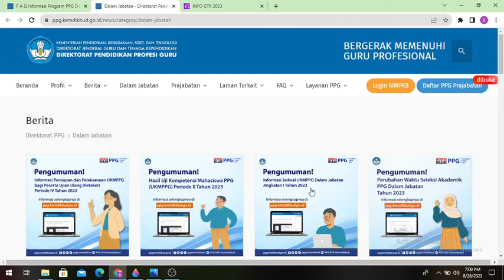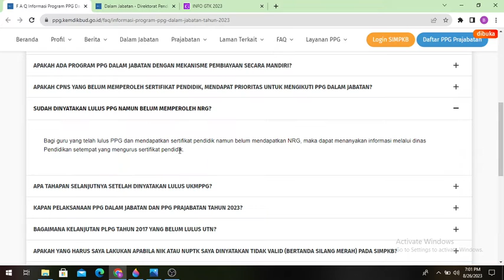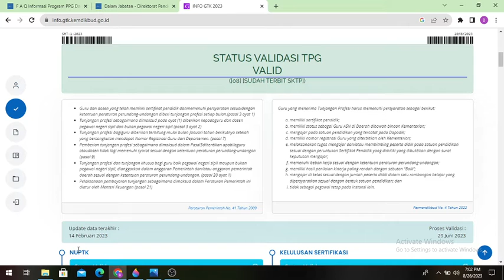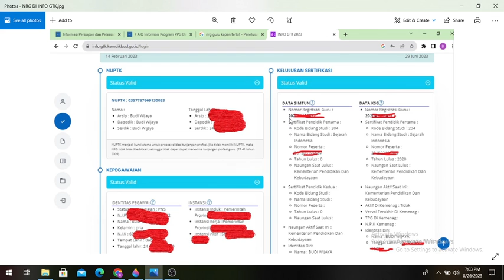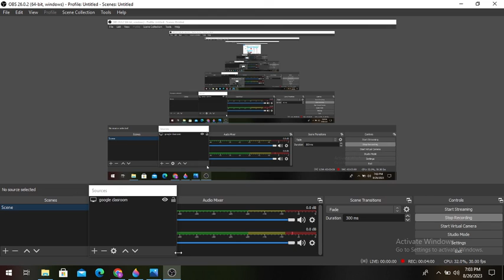LULUS PPG DALJAB NRG BELUM TERBIT KAPAN TERBIT NRG BAGAIMANA CARA MENGECEK NRG ⁉️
PPG Tahun 2023 Kemendikbud
demikian info berita ini disampaikan semoga bermanfaat